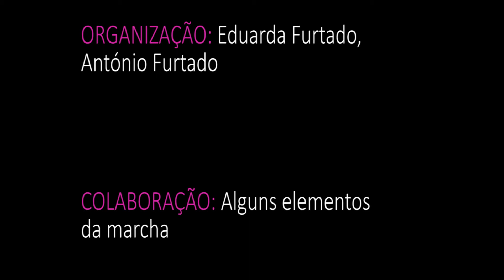SÃO JOÃO DA VILA 2013 - Marcha das Campesinas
Desfile da Marcha das Campesinas no São João da Vila 2013